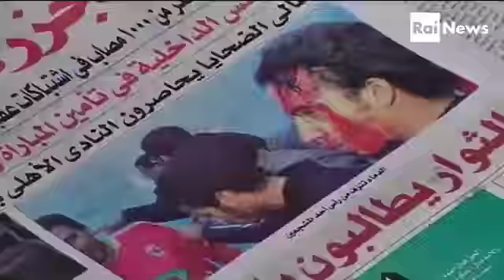PORT SAID THE DAYAFTER